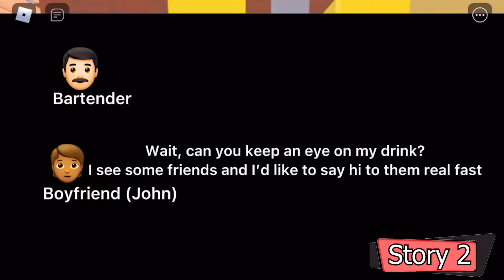Text to speech ✨🌈 Best Emoji Groupchat Conversations👏👏 Storytime TikTok Compilation #222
You can find these awesome people in the videos below for more amazing content

Issues related to copyright image , music and other issues.